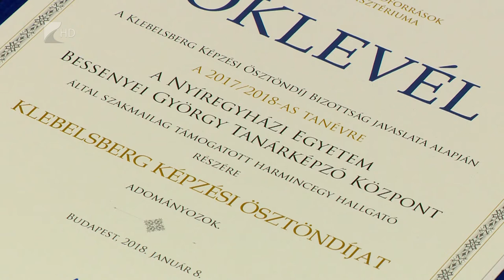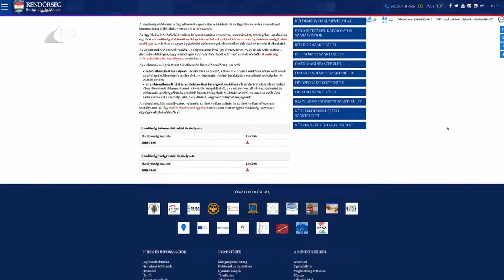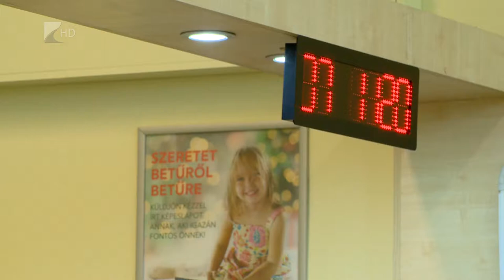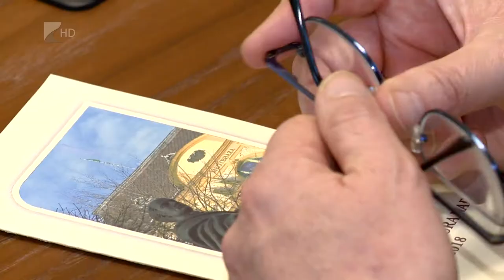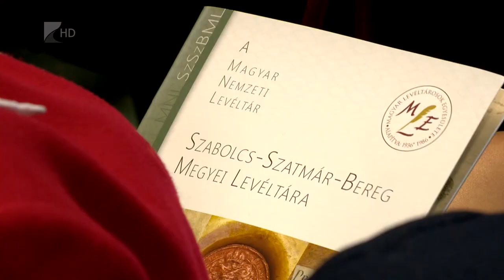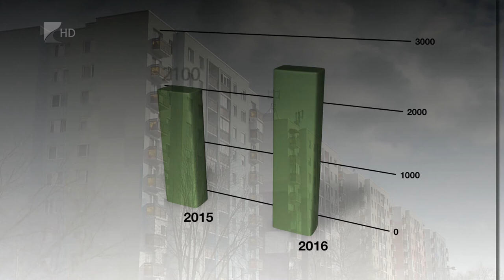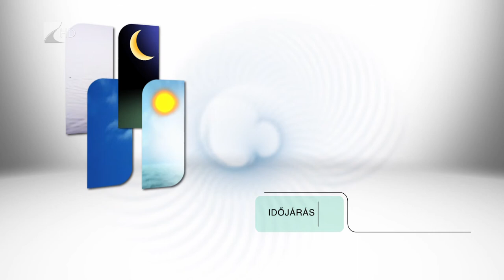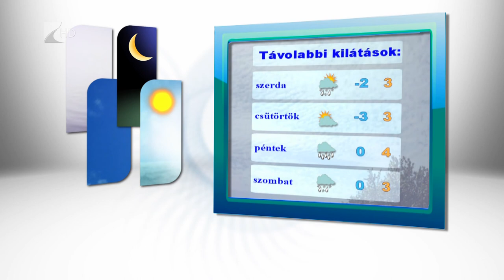Híradó 2018.01.15. - Kölcsey Tv